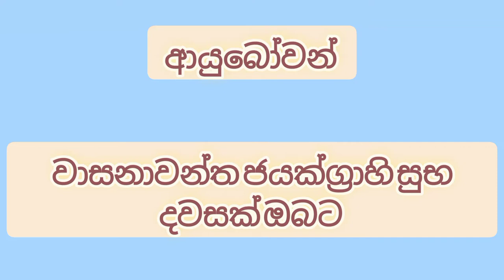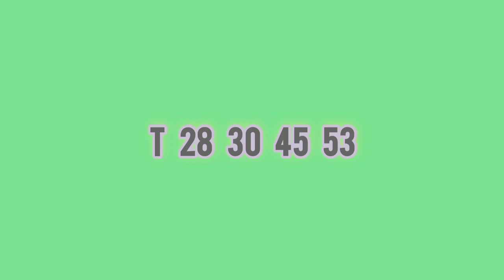Super Ball ] 1744 ] DLB lottery show ] Sri lanka lottery result ] Lotharai dinum anka ] 2022.05.21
Super Ball ] 1744 ] DLB lottery show ] Sri lanka lottery result ] Lotharai dinum anka ] 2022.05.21 vinu bro

mahajana samaptha
lagna wasanawa govisetha
sanwardana wasanawa
mega power
jathika sampatha
super ball
ada kotipathi
jayoda
supiri wasana
kotipathi kapruka

කෝටිපති කප්රුක
මහජන සම්පත
ලග්න වාසනාව
අද කෝටිපති
ජාතික සම්පත
සංවර්දන වාසනාව
ජයෝද
ගොවිසෙත
සුපිරි වාසනා සම්පත
මෙගා පවර්
 සසිරි